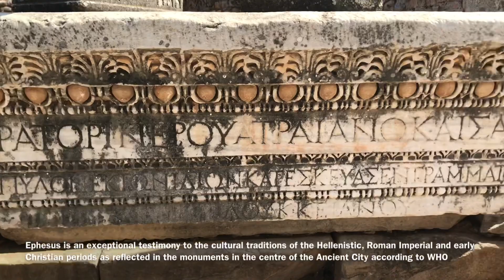Driving on Turkish Highway & Visit to Ephesus, Ancient Greek City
My friend and I drove down to Selcuk in Turkey to visit Ephesus. We hired a car and we were road-Tripping from one city to another. Driving in Europe can ne confusing for Indians as we drive in the left side. But watch us navigate it to the ancient city Ephesus which was built centuries before Christ was born and finds mention in the Bible.